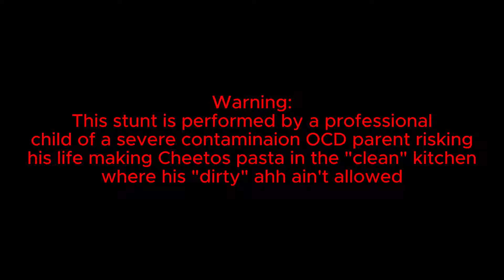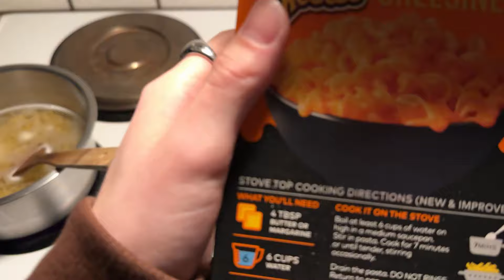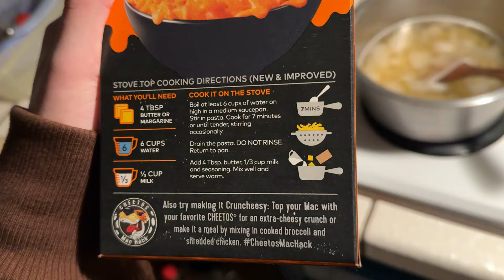DIRTY People Are NOT Allowed In This CLEAN Kitchen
I was risking my future for this vid lol